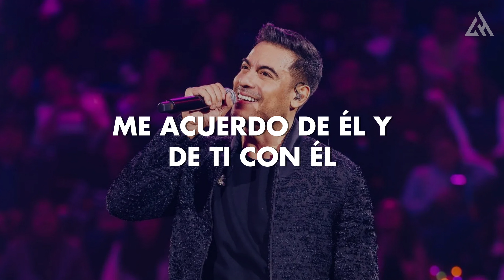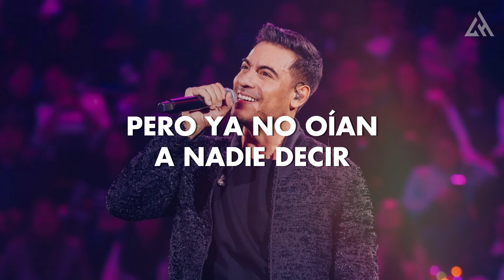Carlos Rivera - Él (Letra)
📝 Letra/ Lyrics:

Cada vez son menos los recuerdos que tengo
era muy pequeño, pero estuve ahí
cuando se cruzaban mirada a mirada
cuando aún se amaban, me acuerdo de ti

me acuerdo de ti y de él
me acuerdo de él y de ti con él
me acuerdo de ti también
me acuerdo de todos sufriendo por él

fuimos y vinimos de casa en casa
fuimos peregrinos, lo recuerdo así
cuando se gritaban y se perseguían
cuando se abrazaban, cuidando por mí
cuando aún querían y cuando acabó
me acuerdo de ti

me acuerdo de todos llorando por él

nunca más volvieron aquellas miradas
fueron más los años, tengo que decir
todas las palabras fueron pronunciadas
pero ya no oían a nadie decir

cada vez que quiera volver a esos días
cerraré mis ojos pensando en ti

pensando en ti y en él
pensando en él y en ti con él
pensando en ti también
pensando en todos amándolo a él

amándolo a él y a ti
amándolo a él y a ti y a él
amándote a ti también
amándote todos

mi padre también
mi padre era él